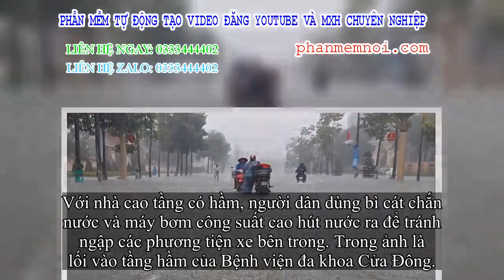✅ Nghệ An: Ngập sâu ở thành phố, dân dùng chõng tre làm bè đi lại trên đường